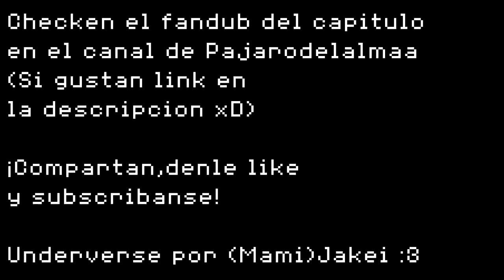CROSS!CHARA BLOOPERS - UNDERVERSE 0.3 - Parte 2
¡UN PALOTE! :v ,¡Unanse al grupo de facebook del canal! xD